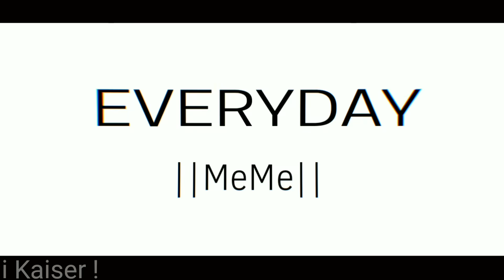Everyday MEME G(old) || ft.Germany🇩🇪 Russia🇷🇺 America🇺🇸 Japan🇯🇵